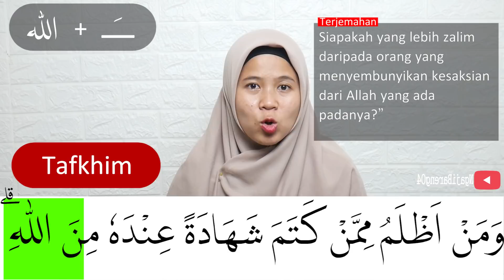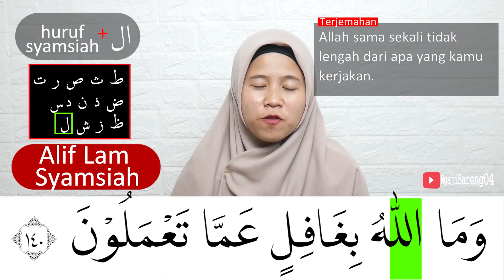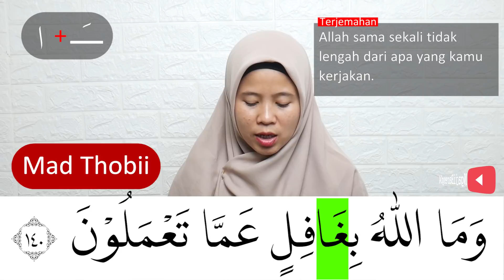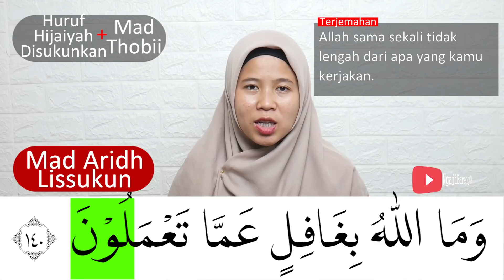MENGURAI TAJWID SURAH AL BAQARAH AYAT 140 BAG 2 ARTINYA, CARA BACA & CONTOH PENGUCAPANNYA EPS 280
Episode kali ini adalah episode 280 pembahasan tajwid surah Al Baqarah ayat 140 bag 2 + artinya lengkap cara baca dan contoh pengucapannya.
Mudah mudahaBaqarah di bagi menjadi  episode yaitu